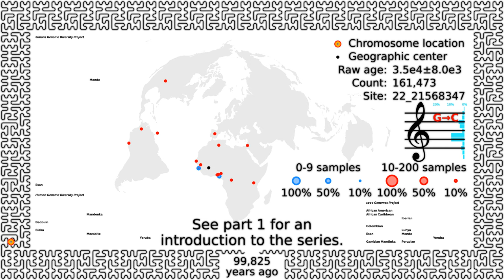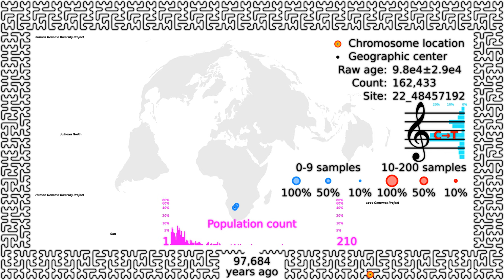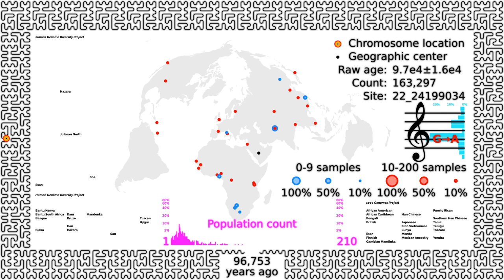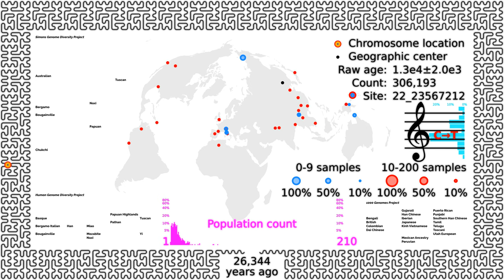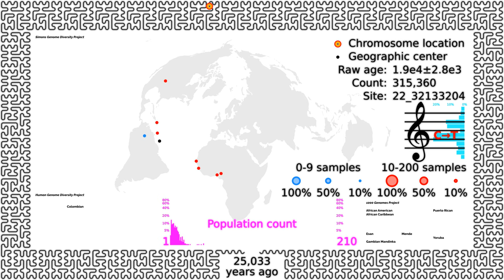[2/5] 24 hours, 703,579 genetic variants: 100,000 to 25,000 years ago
This video series maps 703,579 genetic variants from chromosome 22, as dated by Wohns et al. in "A unified genealogy of modern and ancient genomes":

This is part 2 of 5, covering from 100,000 to 25,000 years ago.

DNA samples were collected from 3,754 people by the Human Genome Diversity Project, the Simons Genome Diversity Project, and the 1000 Genomes Project.

The world map is the Bertin Projection (1953), as implemented by Philippe Rivière:

The chromosome map uses the generalized Hilbert space-filling curve developed by Jakub Červený: